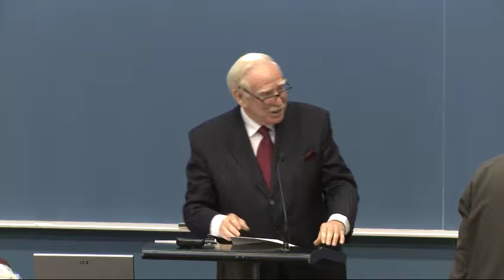Science, gestion, service public : réflexions d’un administrateur universitaire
12e conférence – 22 mai 2012
Edwin Bourget, professeur émérite de l’Université Laval